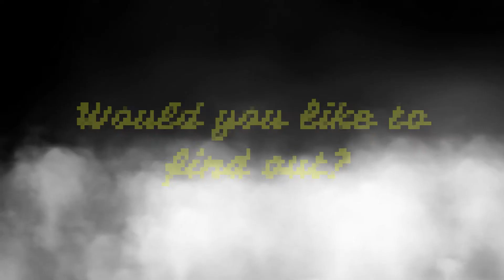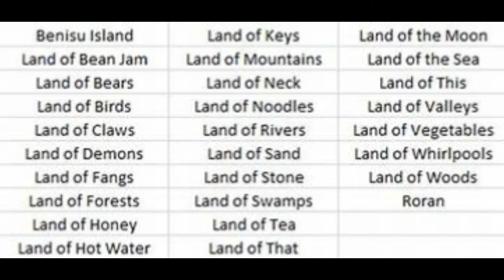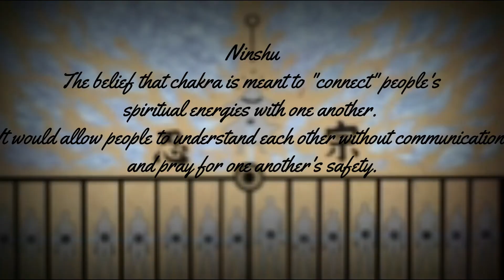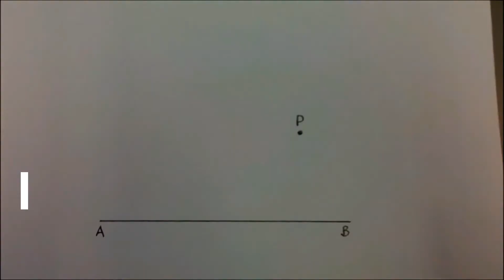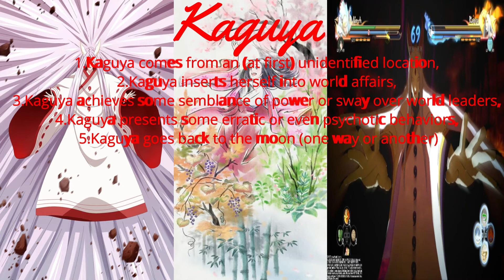Anime Origins: Kaguya Otsutsuki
You asked and we provided, Anime Origins is back, baby, with the baddest mother of all time, Kaguya Otsutsuki and her ties to the oldest Japanese Folktale in history.